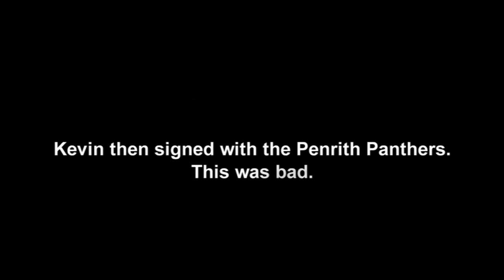Eric Grothe Jnr: My Kevvy - Official Version ( Backstreet Boys: Incompete Parody )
Eric Grothe Jnr's latest music video, a homage to the Backstreet Boys and in honour of his friend, Kevin Kingston.

Performed by: Eric Grothe Jnr
Featuring: FuiFui MoiMoi, Shane Shackleton, Dan Grothe, Kevin Kingston and Tiarne Hawkins.
Lyrics by: Eric grothe Jnr
DOP: Jan Reichle
Produced and Directed by: Adam Khamis
Edited and Graded by: Kit McDee

Made for the Matty Johns Show, Channel 7 - Australia.

Filmed on the Canon 7D and edited with Avid Media Composer.